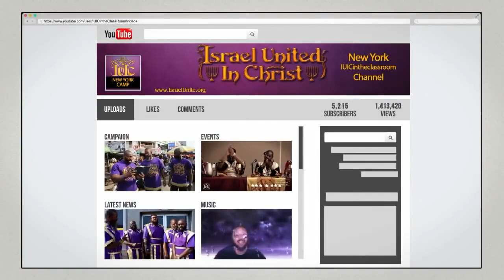IUIC: The Prophet Esdras and his Writings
For all IUIC youtube channels.